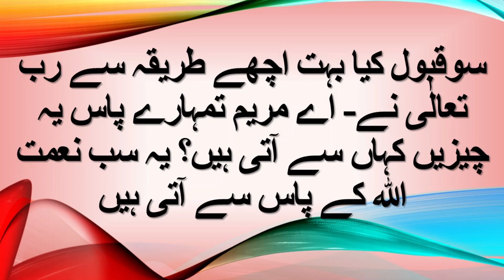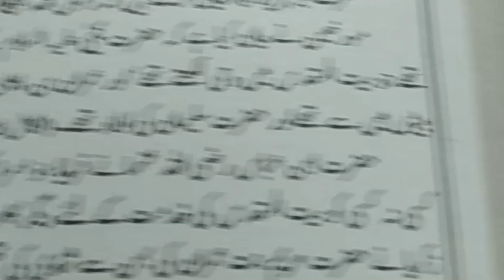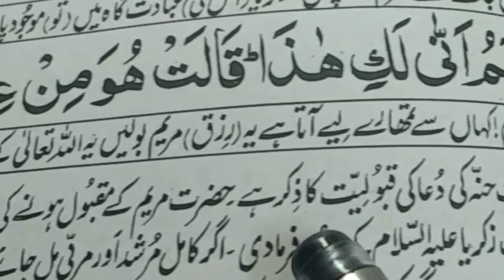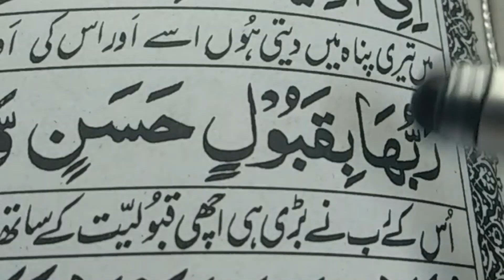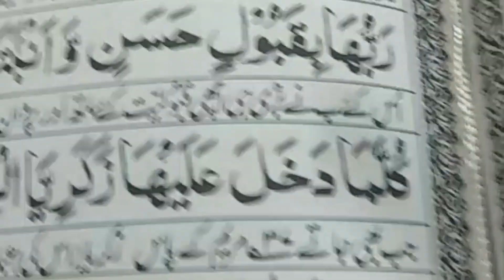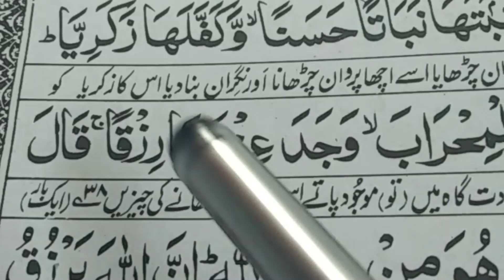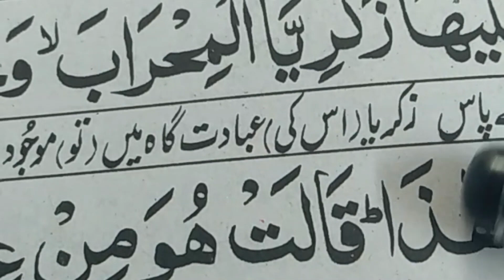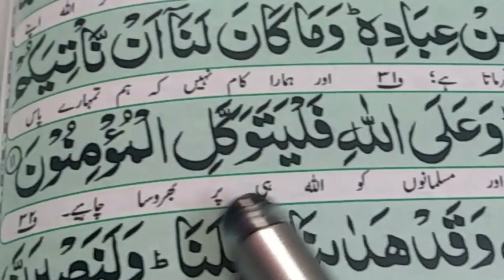SURAH AL IMRAAN Ayat-37_so qubool kiya bahot ache tarike se RAB Ta'llah ne